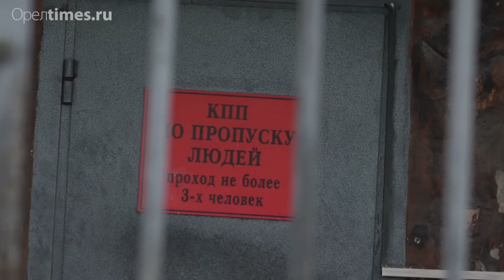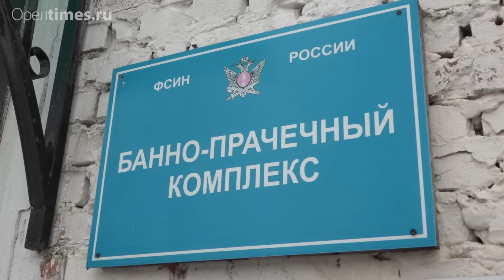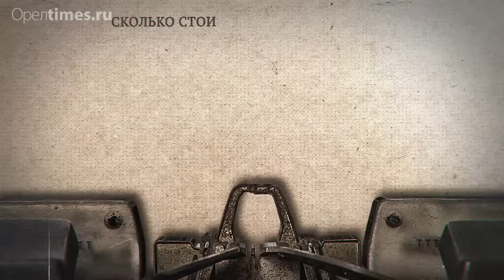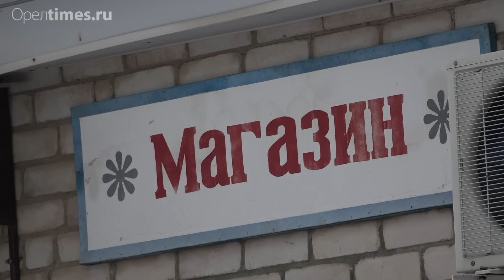«Розовые стены, красная икра и безысходность»: как живут женщины в орловской колонии